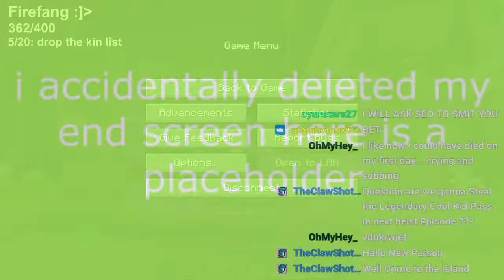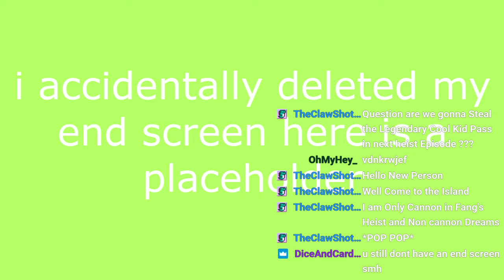I Spinny De Wheel | Omega SMP 22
Today on Omega SMP Firefang does extreme gambling with their good friends Winterdoesgaming and AmePending and the rest of the island because Seolijar decreed it!

The Omega SMP is a Minecraft story/lore driven survival series with over 50+ streamers, each with their own exciting POV! A strange island, a shady organization, and 50 mysterious artifacts makes for never a dull moment.